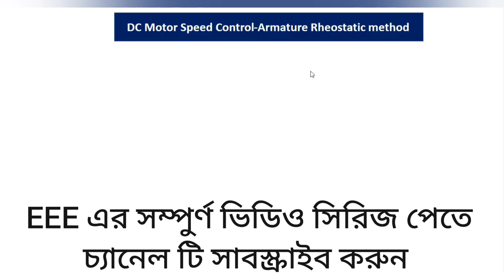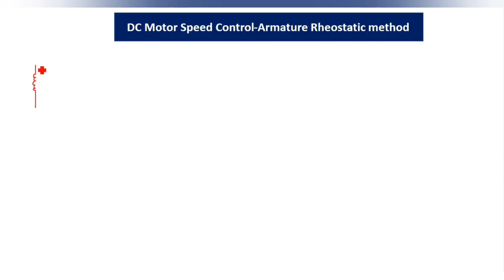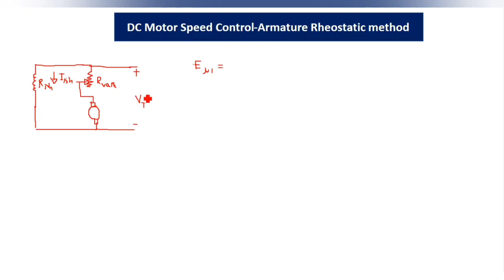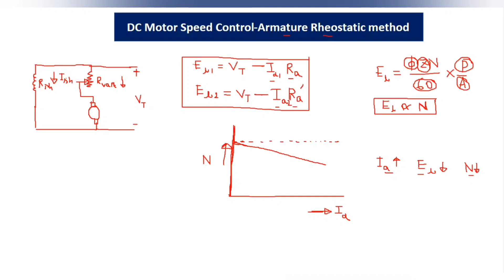79. DC Motor Speed Control || Armature Rheostatic Method || DC Motor Bangla Tutorial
DC Motor Speed Control || Armature Rheostatic Method || DC Motor Bangla Tutorial

I try to cover every topics of Electrical Engineering in my channel. For an electrical engineer , one must know about the basics of Electrical Engineering . So l build a playlist named as DC Motor Bangla Tutorial . In this video , I will try to discuss about Dc Motor Working Principle Bangla .